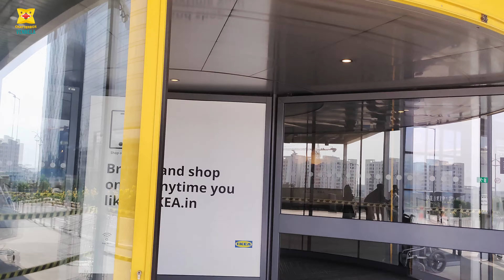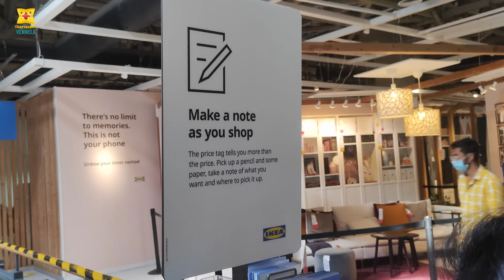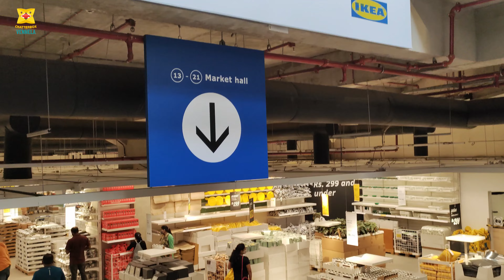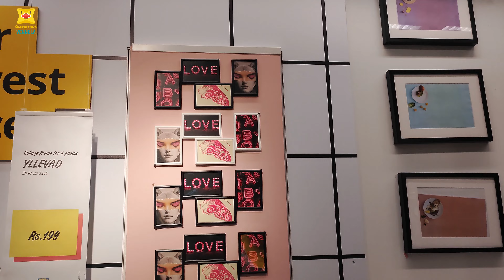Items Below 200/- || IKEA Shopping || Low Budget || ChatterBoxVennela || Ep - 32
Ikea Shopping where I bought items under 200/- and there are lot of items below 200/- and also where you can make your home beautiful with the IKEA unique products.

Chatterbox Vennela
(Sai Jaasmitha Manepalli)

COPY RIGHT :
Everything on this Channel is created by the owner of this channel CHATTERBOX VENNELA, using any of my content without my permission is not granted.